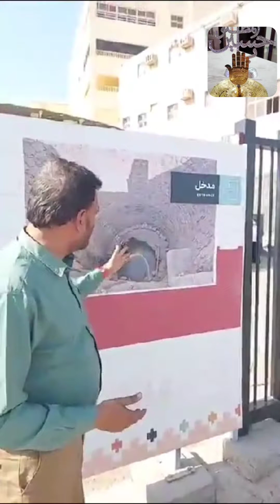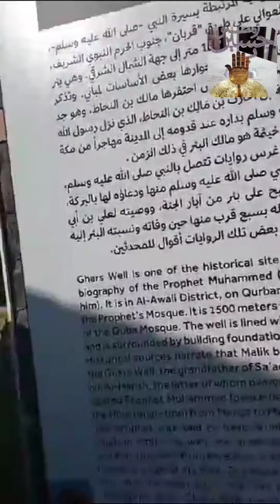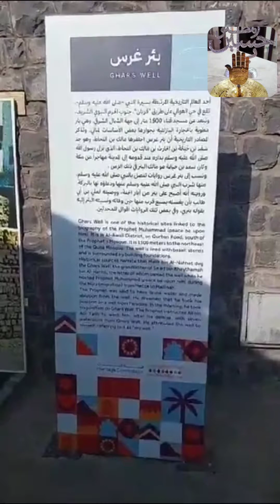Madina Ziarat | Ghars Well | بئر غرس Beer e Ghars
Created by mazloomekarbala